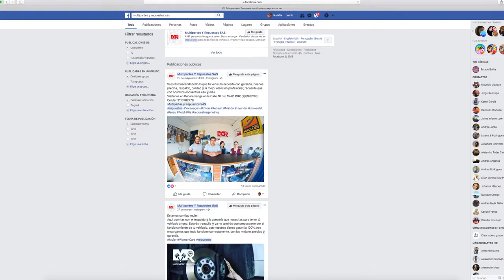El sector mecánico automotor también sabe entrar en la era digital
Laura Milena Mendoza es una mujer de la capital santandereana que decidió abrir un local de repuestos y accesorios para vehículos automotores, sin embargo a los pocos meses descubrió que el manejo administrativo debía tener un control minucioso o de lo contrario su negoció iba a fracasar.